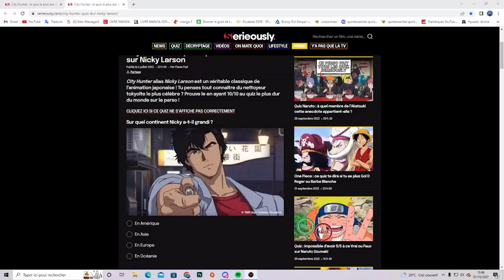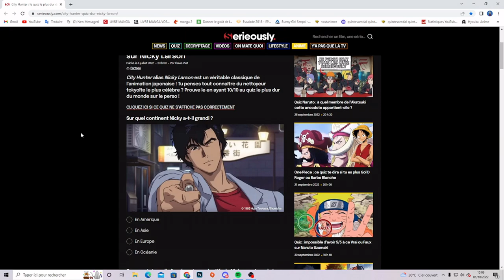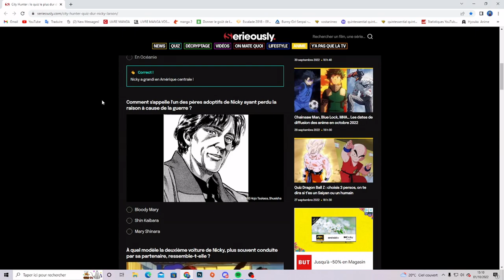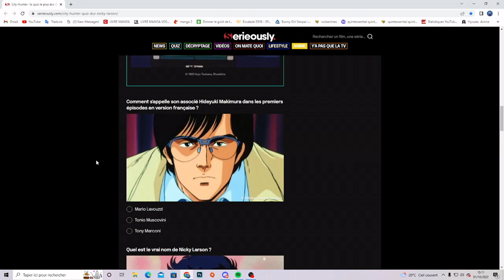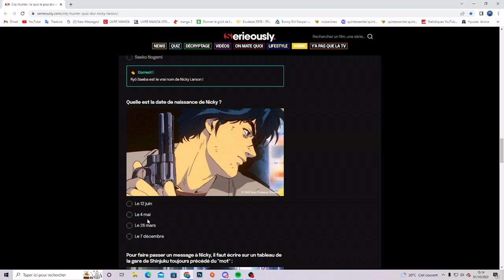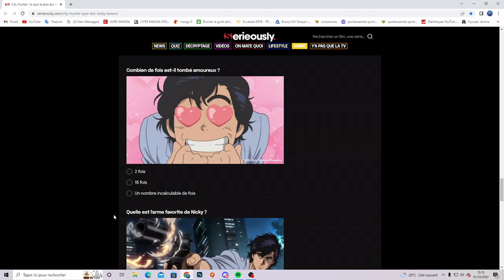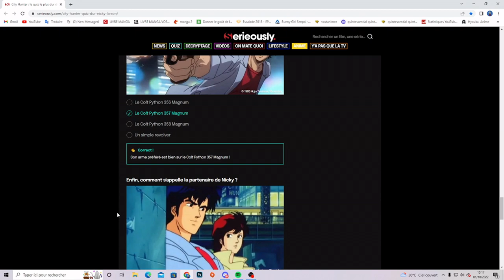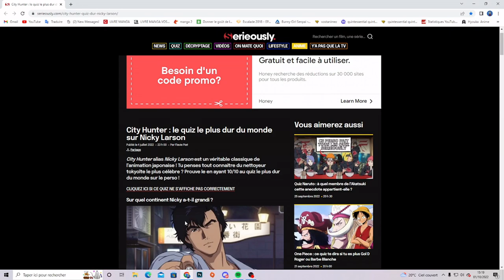Le quiz le plus dur (CityHunter) !!!